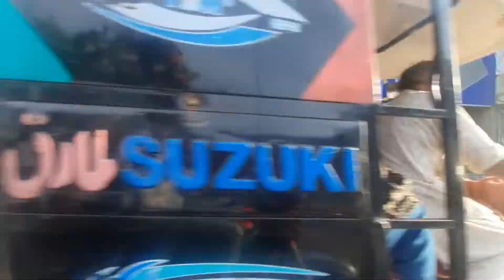Food street in kasur | visit to Kasur food street | kasuri tawa piece | tabassum vlog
tabassumvlog YourSearches
KASUR CITY
kASURI FISH
kASURI ANDRASSY
KASUR KA FAMOUS FALOODA & FISH IN PAKISTAN
KASUR Street Food Tour
Let's explore Kasur
Kasur City Tou
Where is Kasur
Kasur Markets
Everyday life in Kasur
BRB nehar in kasu
BRB canal in kasur
BRB nehar
BRB canal
lahore to kasur
KASUR- PAKISTAN TRAVEL VLOG
Kasur Sweets
Kasur City
Kasur the City of Baba Bulleh Shah
Ganda Singh wala Border Kasur
Vist Kasur Station
A day in Kasur Pakistan
Kasur Nashta
Best Kasuri Channy
Most Beautiful Village Vlog Kasur Punjab Pakistan
Punjab Village Life & Mud House
Kasoor Street Food
kaSOOR VLOG
Tour to Kasur city
Famous places of Kasur vlog
Kasur City News Today
KASUR FOOD TOUR
World Famous Kasuri Fish
World Famous Kasuri fOOD
My First Vlog | Kasur